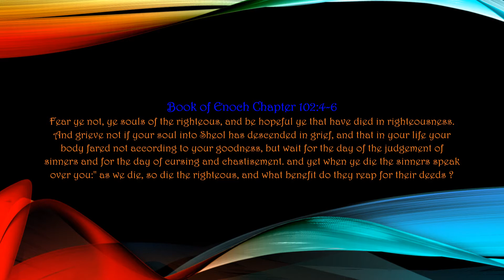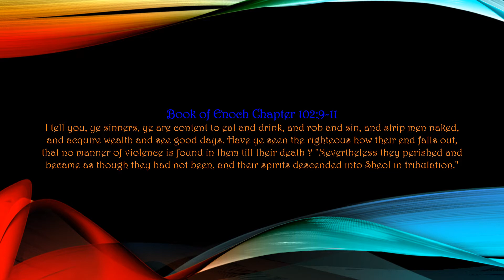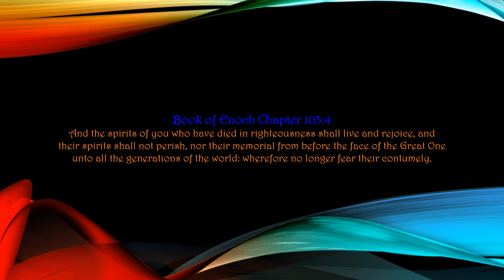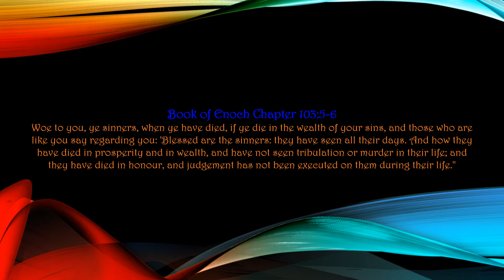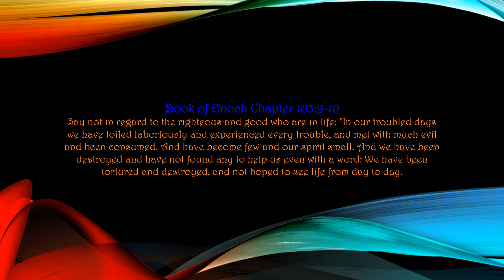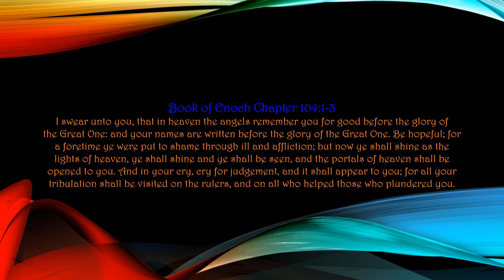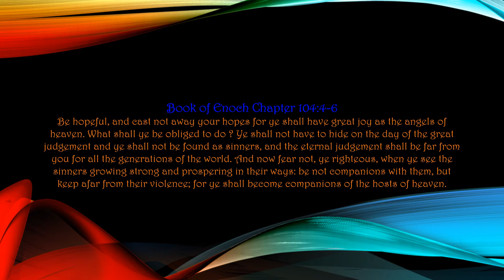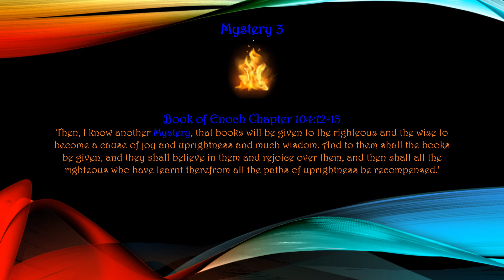The Mysteries of Enoch Written to the Last Generations Elected Israelites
The Hebrew Israelite Online Bible Study on: The Mysteries of Enoch Written to the Last Generations Elected Israelites | For Precept upon Precept; Line upon Line, Line upon Line; here a Little, and there a Little | No Opinions or Private Interpretations | Just Pure Scriptures!!!